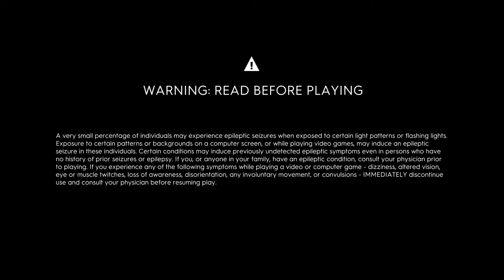When you would do anything to go home | The Crew 2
When you would do anything to go home